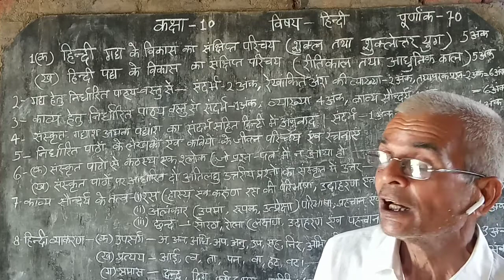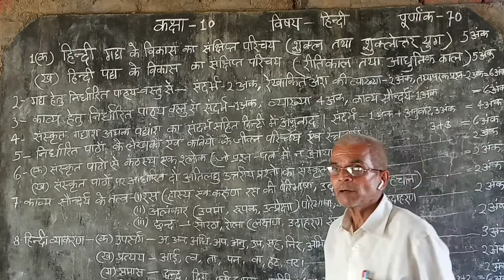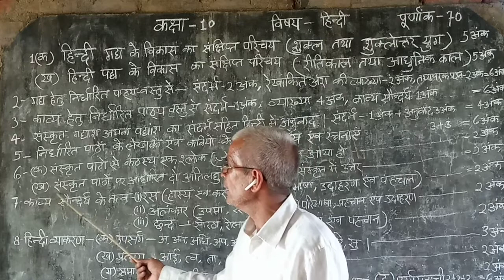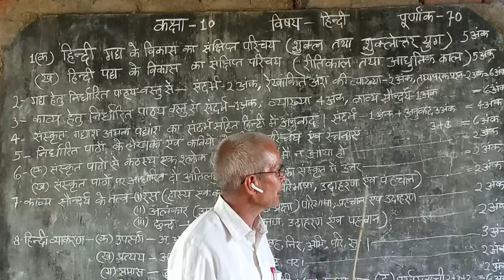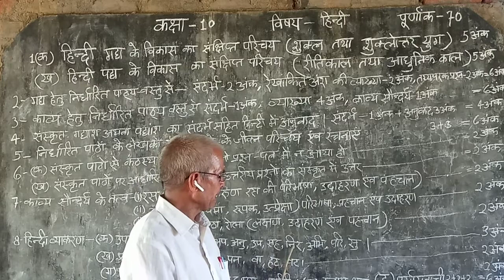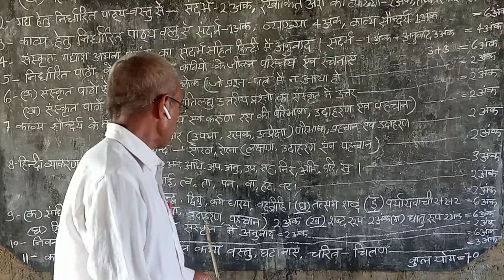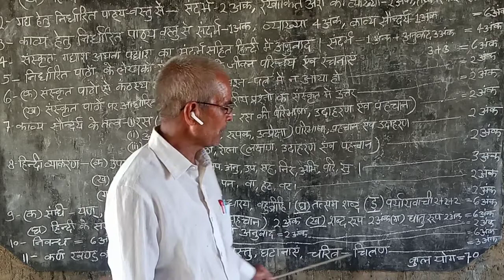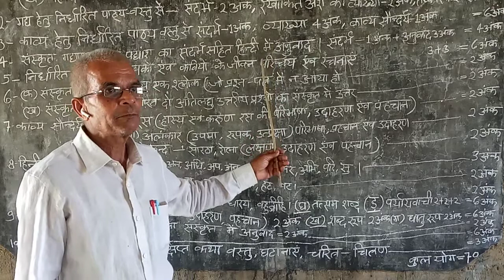Class 10 subject Hindi ka pathya kram in hindi, class 10 subject Hindi ka vishay suchi in hindi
Is video me aap janenge ki class 10 subject Hindi ke pathya kram or vishay suchi ke bare aur uske mark ke alag alag nirdharan aur board me apko prashn patra me kya kya diya jayega